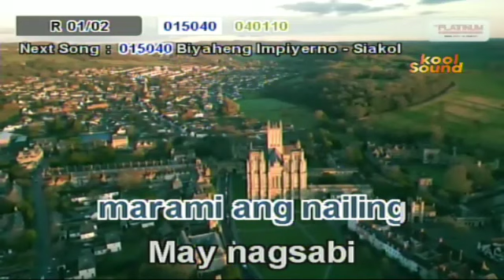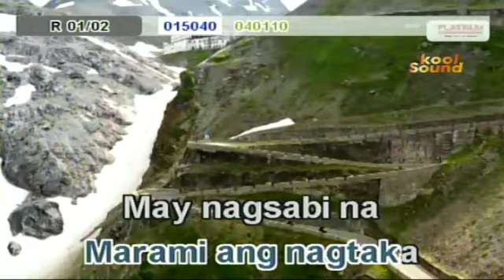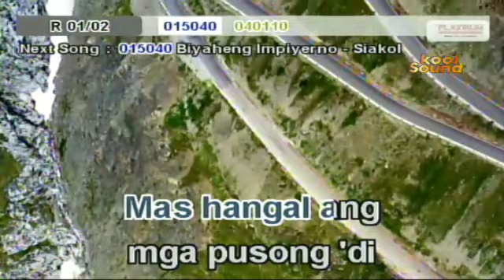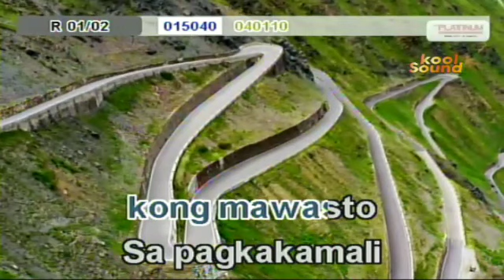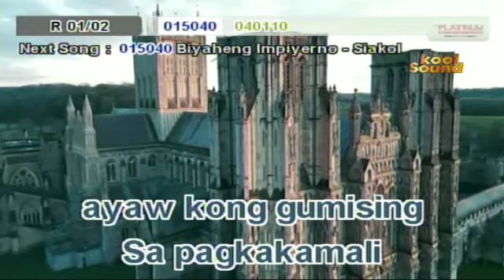BULONG NG DAMDAMIN - Marissa | Karaoke Version | koolSound